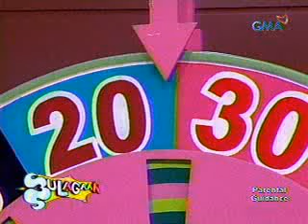bulagaan part2 08-09-06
vic and jose na parte